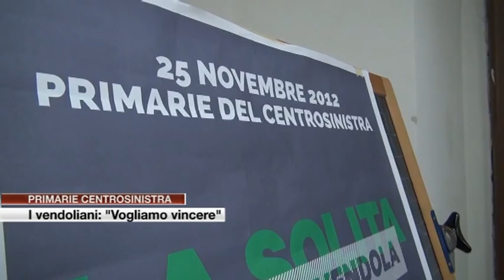Etg - Primarie centrosinistra: vendoliani all'attacco